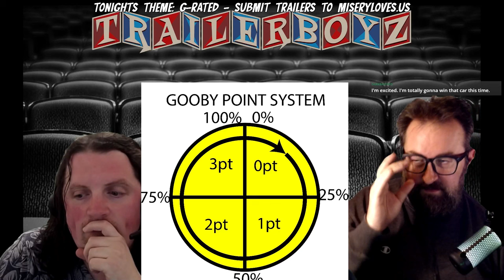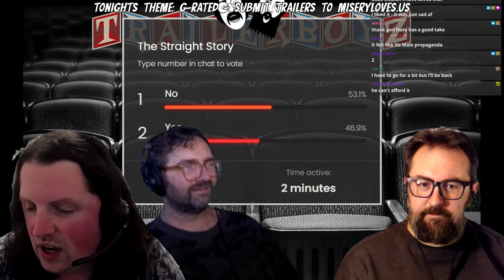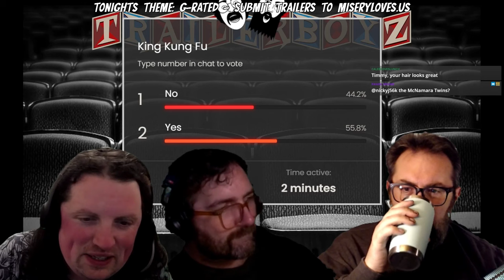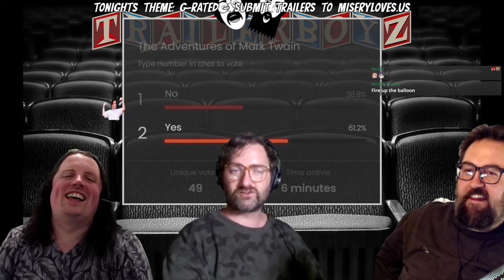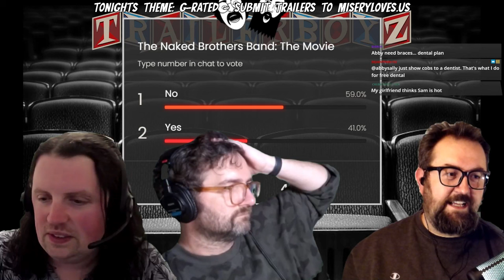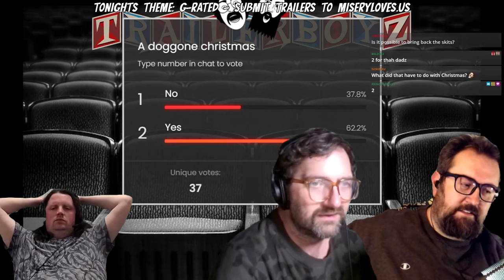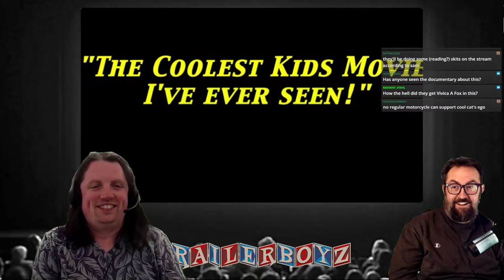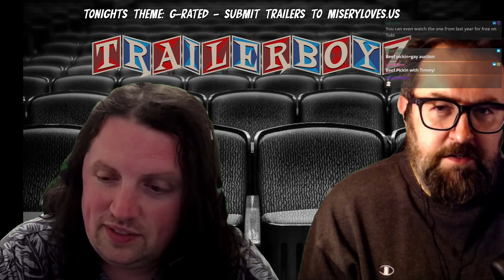TRAILER BOYZ Ep 70 - G-Rated - 05/07/2023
For up to date info on when the live shows are check the subreddit:
Thumbnail AI assisted